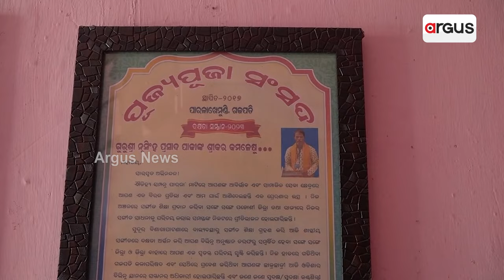ଏମାନେ ବି ଜଣେ ଜଣେ ଭାଗ୍ୟ ବିଧାତା | Gajapati | Parlakhemundi | Argus News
କୁହନ୍ତି ଭଗବାନ କେଉଁବାଟେ କମେଇ ଦେଲେ କେଉଁବାଟେ ଅଜାଡ଼ି ଦିଅନ୍ତି। ଏଇ ଦେଖୁ ନାହାନ୍ତି। କେଡେ ସୁନ୍ଦର ଭାବେ ସାଧାରଣ ମଣିଷଙ୍କ ପରି ହାରମୋନିୟମ ବଜାଉଛନ୍ତି। କିଏ ଦେଖିଲେ କହି ପାରିବ ଯେ ଇଏ ଜନ୍ମରୁ ଦୃଷ୍ଟି ବାଧିତ। ସୁନ୍ଦର ତାଳ ସୁରରେ ହାରମୋନିୟମ ବଜାଉଥିବା ଏ ବ୍ୟକ୍ତି ହେଉଛନ୍ତି ଗୁରୁ ନୃସିଂହ ପ୍ରସାଦ ପାଢ଼ୀ।